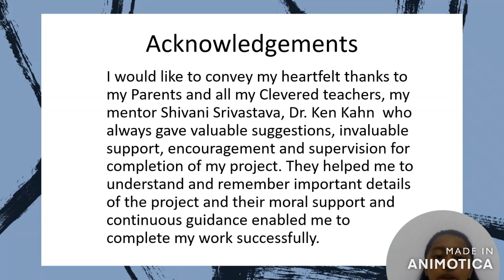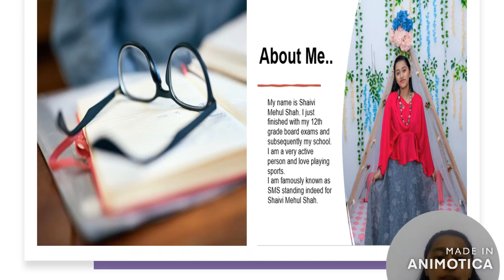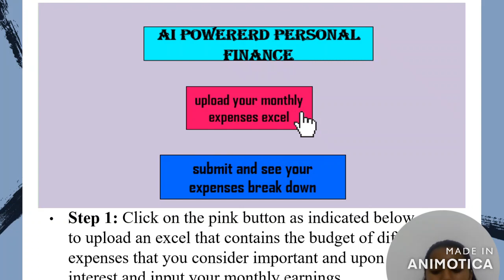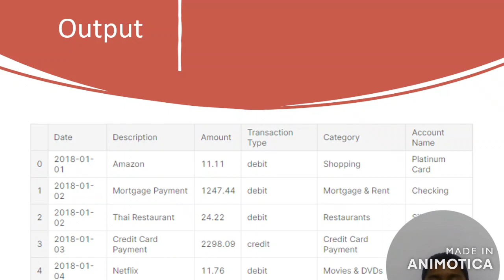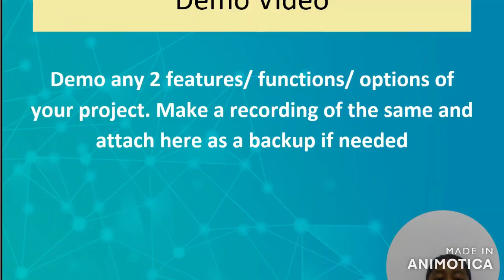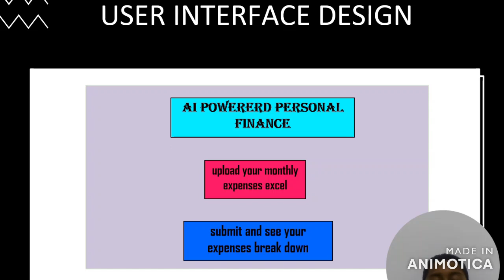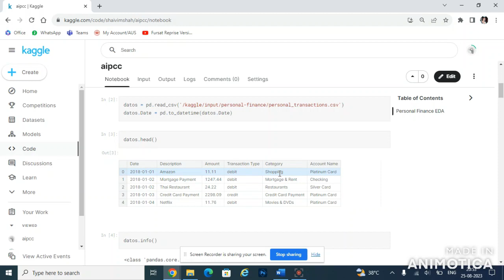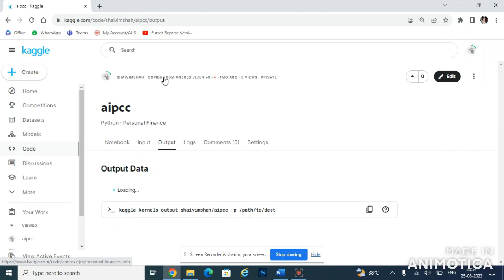AI Powererd personal finance | Advance Internship May'23 Cohort | Clevered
Shaivi Mehul Shah from Dubai created a project named AI Powererd personal finance. The AI-powered personal finance app helps you to manage your finances effectively so that you don’t end up over-spending, and have enough to save for a rainy day!! Managing your money isn’t the easiest thing to do. A personal finance app can help track your spending, saving, investing, and bill payments while keeping you updated on credit score changes